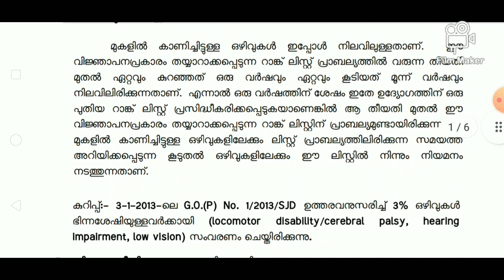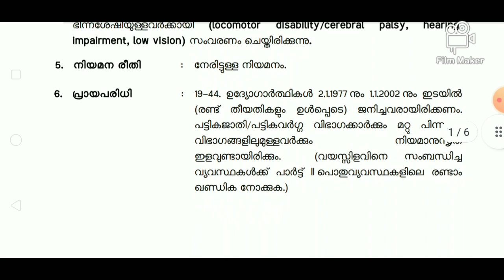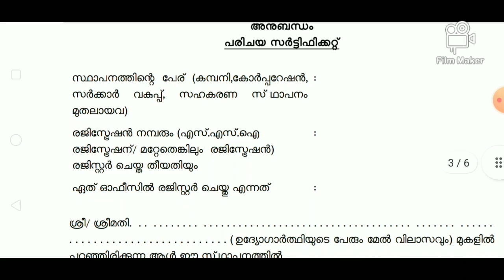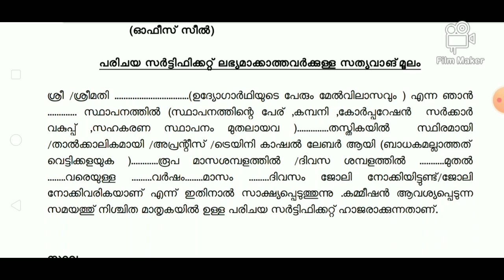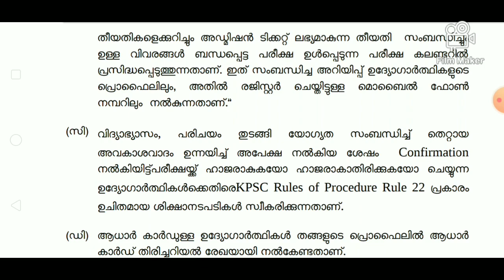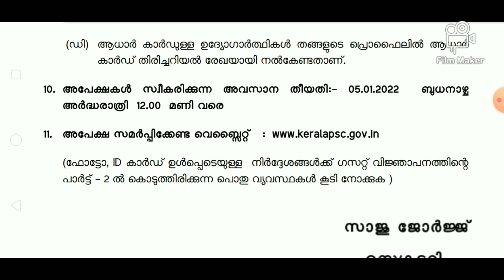Details Regarding Appointment of Junior Instructor(Technician power Electronics System )